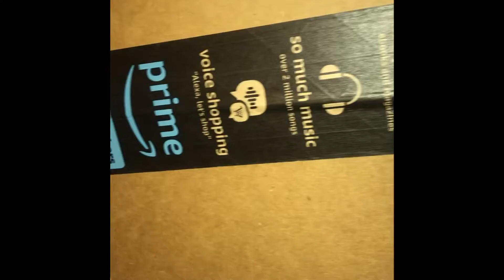Meet Jessie The Yodeling Cowgirl My Sister 😥😥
😥😥😢😢😥😥She’s Younger and The Little Sister and Beautiful And Feisty Loyal Kind! Rebellious! Scared Of Being In Boxes! And Buzz Lightyear’s Girlfriend and Her Age Is 16 😥Her Birth Date Was July 7th 2002